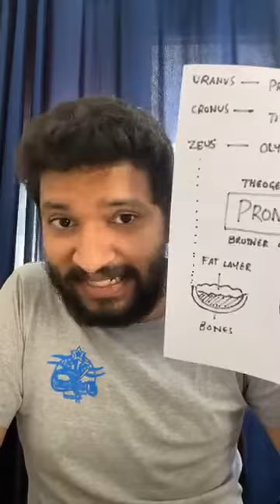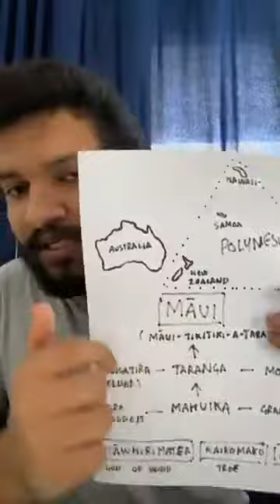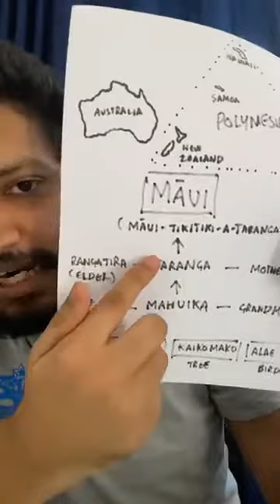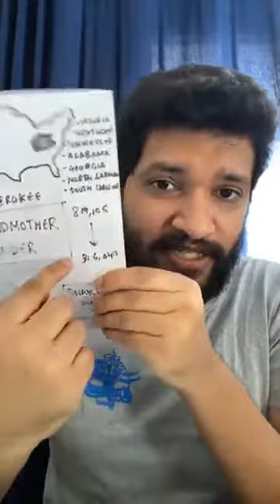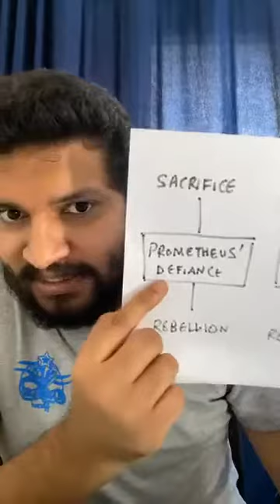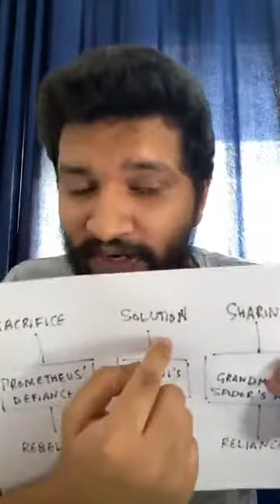Mythematical Live 03 | Theft of Fire: Mythological Stories of Stealing Flame that ignited the World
In today’s world, it is easy for us to take technology for granted but its historical origin comes from the moment when we were able to create and control fire. It was this tipping point in time when humans begin to dominate nature.

So much so is our gratitude and greed for this element, that we saw it as a gift that was up for grabs. It was not given to us, so it had to be taken.
Perhaps that’s why many cultures around the world have mythic stories about stealing fire, further cementing a constant theme in our collective consciousness. To identify it, we will look into 3 stories in particular:

1. Story of Prometheus’ Defiance
(Greek Mythology)

2. Story of Māui’s Trick
(Polynesian Mythology)

3. Story of Grandmother Spider’s Heist
(Cherokee Mythology)

This is the recording of the Facebook Live session that was held on May 10th, 2020.

Mythematical is a series where I, Anupriy Kanti - as the host and mythematician - tells the stories of particular myths from around the world and the common theme that churn out of them. Each session has a specific topic that allows exploration in comparative mythology.

These talks have been done in collaboration with Cobalt Blue Foundation and are also hosted on their social media pages.

ABOUT ME
As someone who tends to look for stories in everything, I always find time to indulge his obsession with things too old (Prehistory, Paleontology), things too far (Astronomy, Space Exploration), and things too fantastical (Mythology, Science Fiction).

After having worked as a filmmaker, storyboard artist, and graphic designer over a decade while helping businesses with content strategy and creative pitching, I am now masquerading around as User Experience (UX) Design Lead at UX Design Studio.